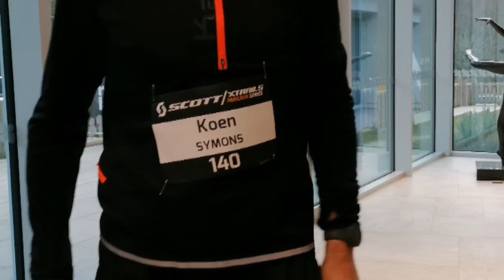Houffatrail del 25 - 26 / 01 / 2020 👍👏💪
Este lugar es hermoso, un pequeño pueblo con un poco más de 5000 habitantes, es el centro de Ardenas, tiene un paisaje natural hermoso, es un buen lugar para distraerse y relajarse, uno regresa a la casa con un espíritu renovado! 🍀🌹💘😘😍😂😀👍💪